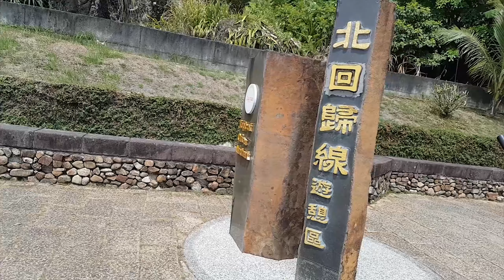【山田Life】免會員的謎之片段｜Vlog